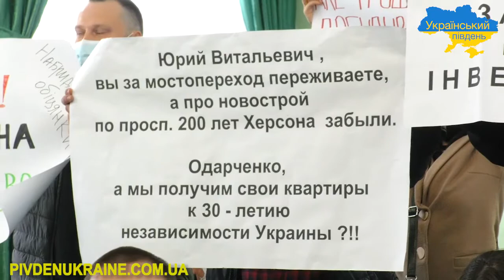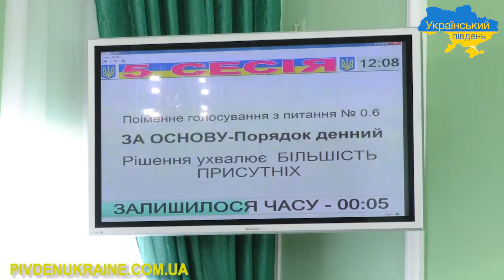Бійки, сварки та пікети: так проходила сесія Херсонської обласної ради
Відбулася V сесія Херсонської обласної ради VIII скликання, на якій обговорили ряд важливих питань для регоіну.

До початку сесії було нагороджено людей, які щодня працюють на благо Херсонщини. Серед нагороджених і освітянка, яка звернулась до депутатів щодо підтримки молоді, аби вона залишилася жити і працювати на Херсонщині.

Багато з депутатів записалися на звернення. І знов було озвучено питання про завершення будівництва мостопереходу-важливого інфраструктурного об'єкту.

Виступ депутата супровджувався пікетом інвесторів забудовника, із закликами повернути їхнє житло. Під час виступів було озвучені і неприємні речі-часті відрядження, за рахунок платників податків першого заступника голови обласної ради Єгора Устинова, по 184 виборчому округу, де він бореться за крісло нардепа. Крім політичних питань, були озвучені й інші - екологія, сміття.

Так Бериславська громада потопає у смітті, яке розноситься на гектари з місцевого сміттєполігону. Це землі 12 пайщиків- пенсіонерів, а це близько 25 гектарів залишаються не використаними, непригодними до землекористування більше десятилліття.

Ігор Йосипенко зазначив: "Ми депутати Херсонської обласної ради вимагаємо від Державної екологічної інспекції Південного округу провести перевірки земельних масивів, на яких утворені сміттєзвалища, з метою обрахування суми нанесених збитків і компенсації даних збитків землевласникам, за рахунок винних осіб; ліквідувати наслідки засмічення земельних ділянок, встановити винних та притягнути їх до відповідальності; звернутися до керівників місцевої влади, з метою долучення їх до створення комплексних схем для очистки даної території. І ми розуміємо, що сьогодні не один нормальний фермер не візьме за нормальні гроші цей смітник. Жодна нормальна людина не поставить туди свій трактор чи комбайн бо воно все поріжеться. Я не піднімав питання щодо засмічення узбіч - їх прибирають, а те що кожного року сміття потрапляє в землю під час дискування, вона стає ні на що не придатною і нікому не потрібною. Я не хочу щоб оштрафували міську раду, я хочу щоб людям повернули їхні збитки і навели порядок на їх городі."

Депутата підтримали землекористувачі їз Берислава, які також були присутні в залі.

Олександр Самойленко закликав депутатів підтримати це звернення щодо екологічної експертизи.

Під час обговорення порядку денного у залі вже відчувалася напруга, тож депутат Олександр Співаковський закликав всіх до об'єднання.
На жаль, заклики до примирення та об'єднання не подіяли і між депутатами незабаром розгорнулася бійка, під час виступу представника ОПЗЖ Єгора Устинова.

Фракція Європейської солідарності покинула сесійну залу на знак незгоди, щодо озвученої ініціативи місцевим опоблоком-застосування санкцій до екс-президента України Петра Порошенка.

Питання на порядку денному різні: про розподіл бюджетних коштів, збереження нацпарків та їх підтримка, освіта і охорона здоров'я.

Херсонщина - в жовтій зоні, попереду Вербна неділя і Великодні свята, тож голова Херсонської обласної ради висловив сподівання, що погіршення ситуації щодо ковіду не буде.

"Вже зараз існують домовленості з представниками церков, що всі служби, будуть відбуватися з максимальним дотриманням карантину. Перед Великодніми святами ми ще раз будемо спілкуватися з представниками церков, щоб служби, по можливості, проходили на відкритому повітрі і з дотриманням дистанції. Серед керівників церкви зараз є розуміння, що службу треба вести в масках, адже дотримання карантинних обмежень - це запорука здоров'я" - зазначив Олександр Самойленко.

Депутати Хесонської обласної ради є представниками громад і повинні захищати інтереси своїх виборців. Це їх прямі обов'язки.